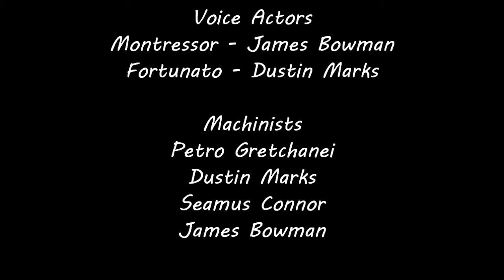The Cask of Amontillado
Students at the University of Utah in Entertainment Arts and Engineering created this video in the Spring of 2010. Machinima version of part of Edgar Allan Poe's Cask of Amontillado.  This film is being expanded for the final project.